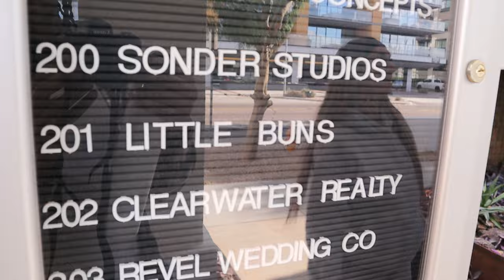GENDER REVEAL at our 3d ultra sound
Ultra sound vlog
intro 0:00 Intro
due date 2:22
little buns arrival 3:32
ultra sound starts 4:22
reveal 5:00
face close up 6:40
heart beat 6:51
photos 7:02
gifts 8:00